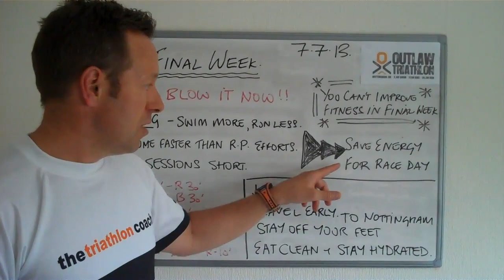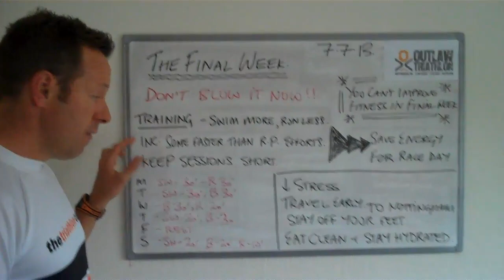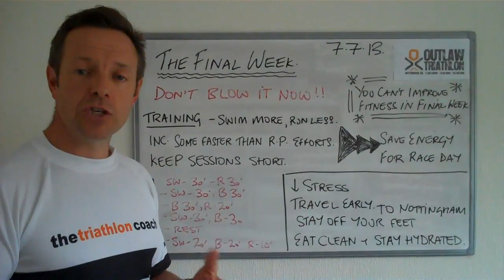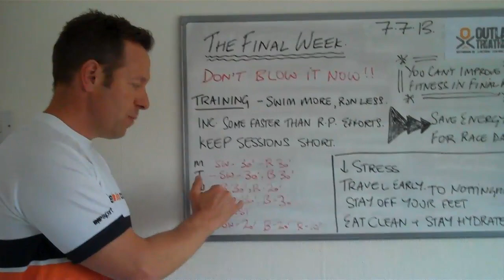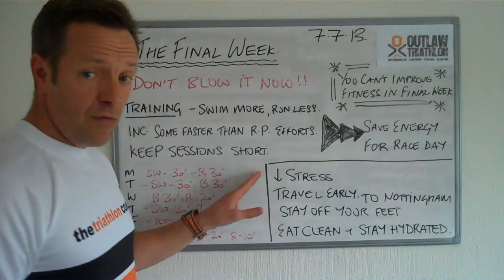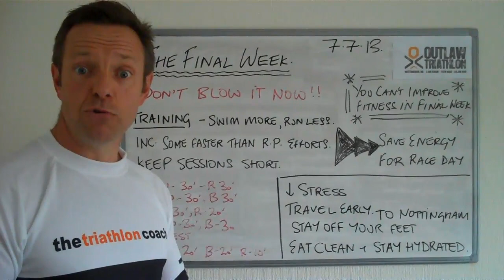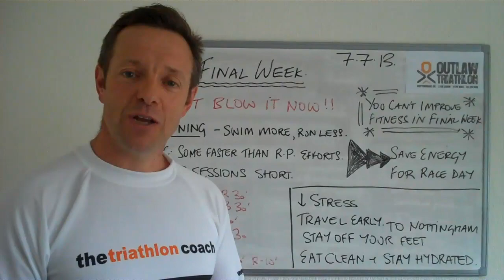Outlaw Triathlon - The Final Week - "Don't Blow it Now" - By TheTriathlonCoach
Advice from TheTriathlonCoach, Simon Ward, about the final week of preparation for the Outlaw triathlon